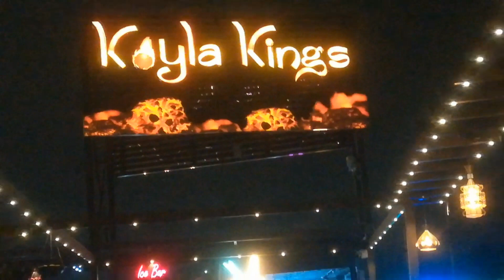[KOYLA KING ] The best restaurant for dinner |anaya na fire ma hath daal diya 😯| guru shuru vlogs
[KOYLA KING ] The best restaurant for dinner | 5-7minutes ma khana taiyar | anaya na fire ma hath daal diya | funniest guru shuru vlog
is vlog ma lion na bhi bohut mazaak kiya

(sasti khareedari)

 Thanks